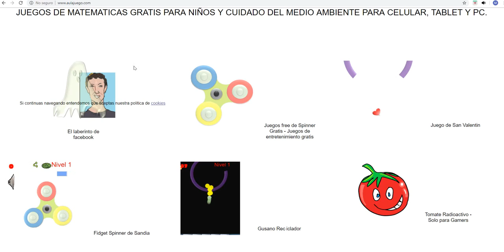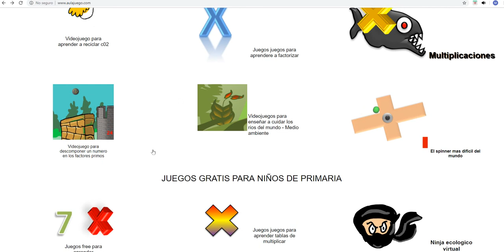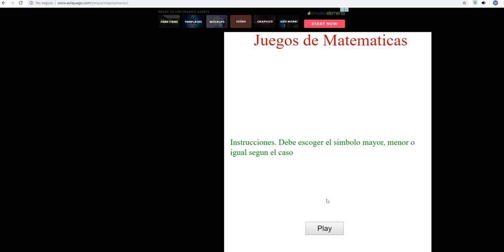Juegos de matemáticas colombianos